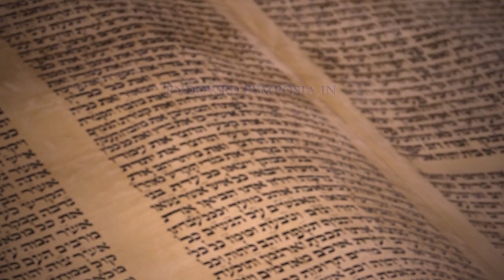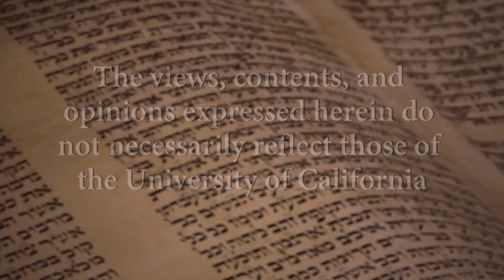Israelis and Palestinians: A New Paradigm?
As the Mideast chaos has focused elsewhere, the Israeli and Palestinian issue has been largely sidelined. Negotiated peace, the classic paradigm for the last few decades, has been put aside. What will take its place? What new paradigm can offer peace to both sides and put aside this tragic conflict? What can the US do? With David Makovsky and Ghaith Al-Omar both of the Washington Institute for Near East Policy Recorded on 02/24/2016. Series: "Herman P. and Sophia Taubman Endowed Symposia in Jewish Studies" [Public Affairs] [Show ID: 30679]